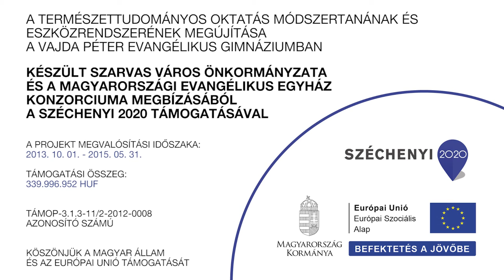AB0 és Rh vércsoport meghatározása